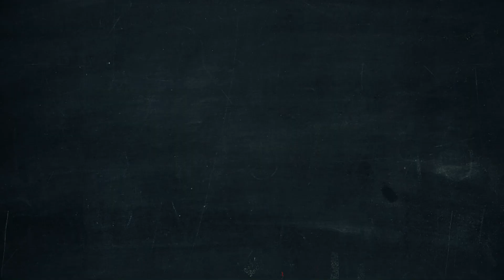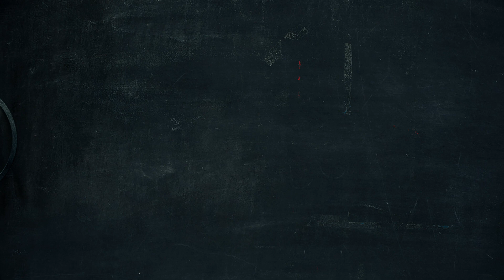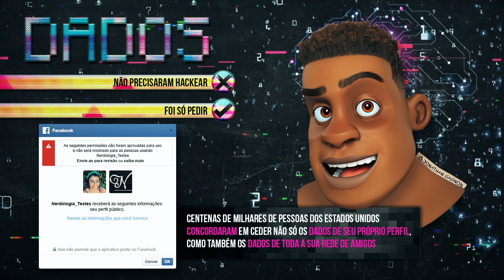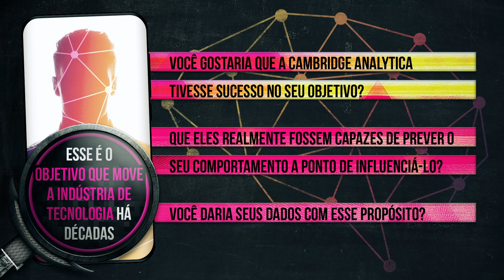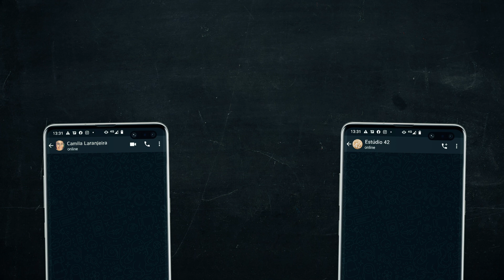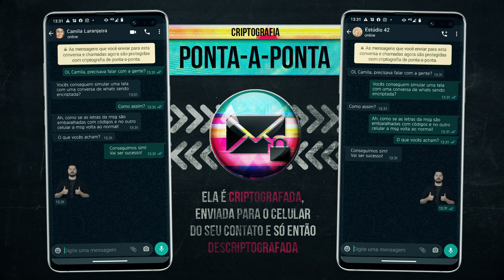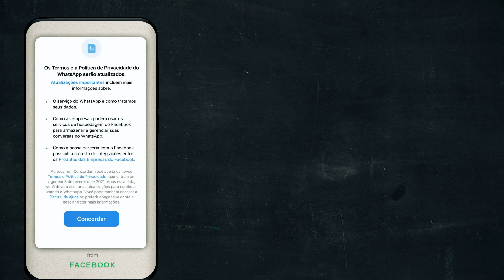Privacidade é uma ilusão? | Nerdologia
Neste episódio do Nerdologia, vamos entender como a mudança dos termos e políticas de privacidade do WhatsApp impacta a indústria de tecnologia.